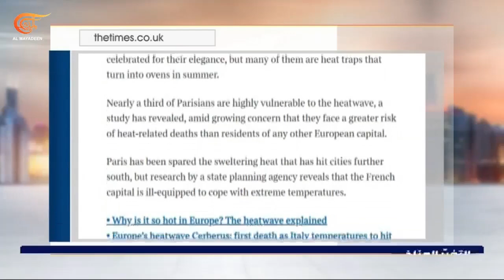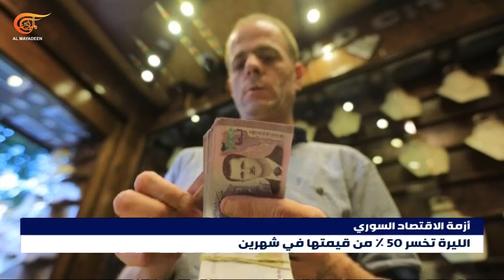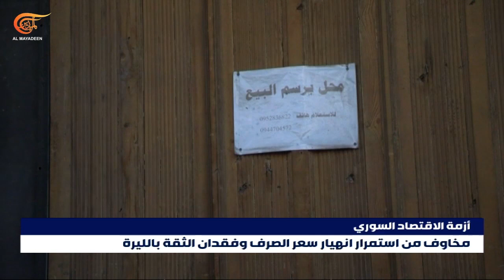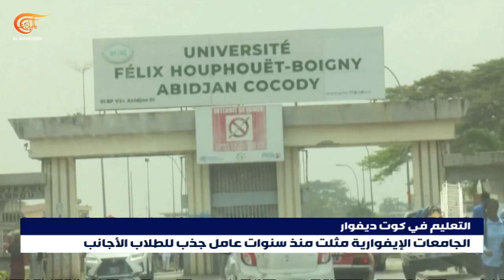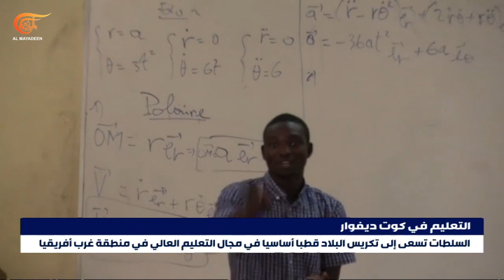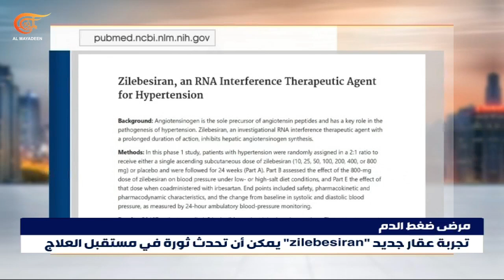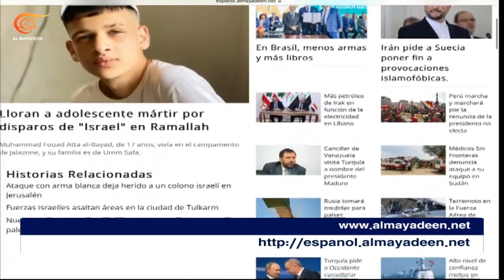نشرة الثانية عشرة | 2023-07-22